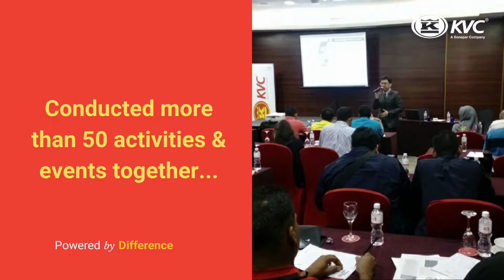[Growth Through Partnership] Rockwell Automation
𝐑𝐨𝐜𝐤𝐰𝐞𝐥𝐥 𝐀𝐮𝐭𝐨𝐦𝐚𝐭𝐢𝐨𝐧 – A trusted partner of KVC who can offer you innovative technologies that will transform your production into an intelligent factory which boosts productivity.